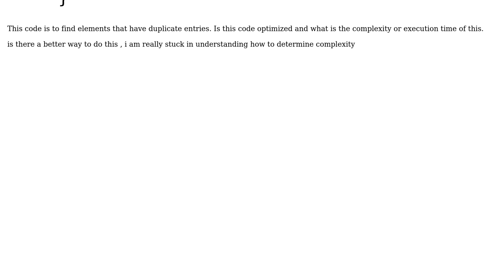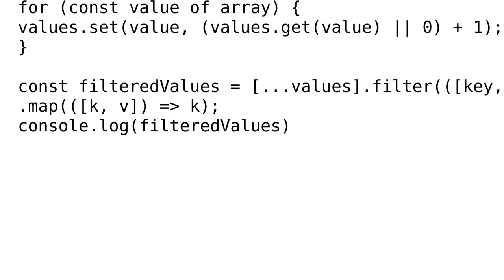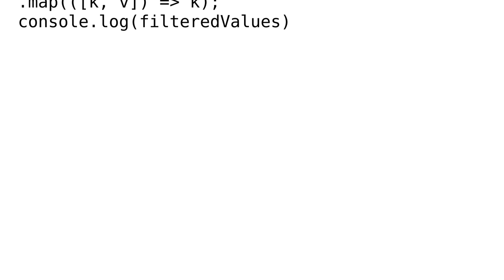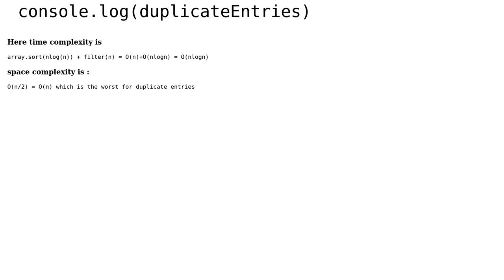Code Review: Getting items that have more than one entry in the array with optimized code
With thanks & praise to God, and with thanks to the many people who have made this project possible! | Content (except music & images) licensed under CC BY-SA | Music | Images & others | With thanks to user SAM OnELA user PDHide and the Stack Exchange Network Trademarks are property of their respective owners. You are responsible for your own actions.